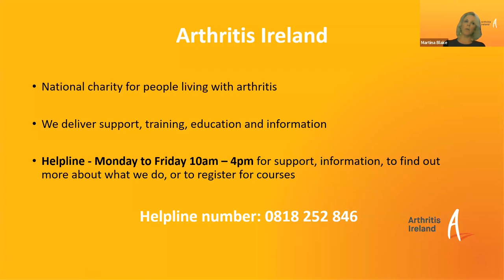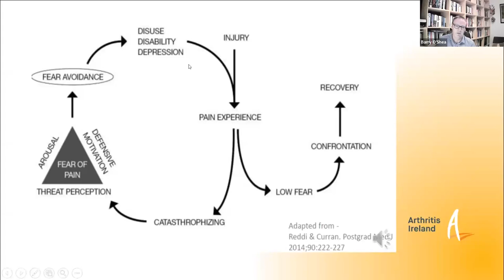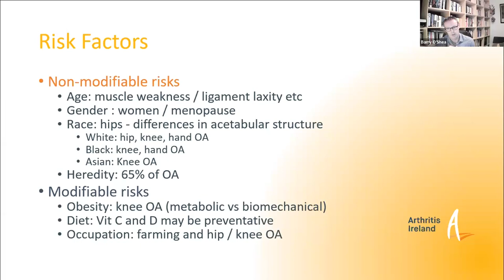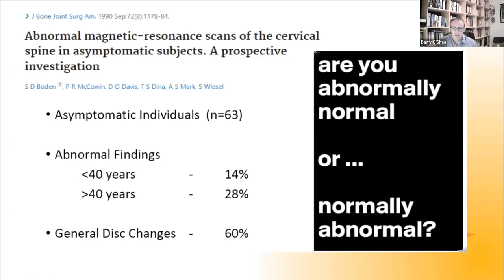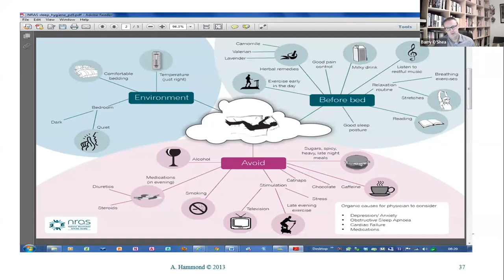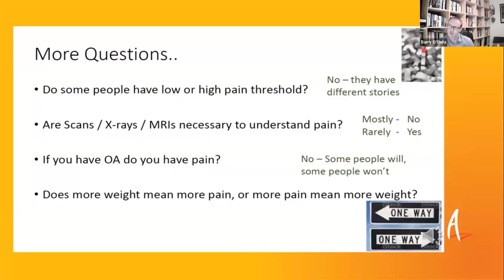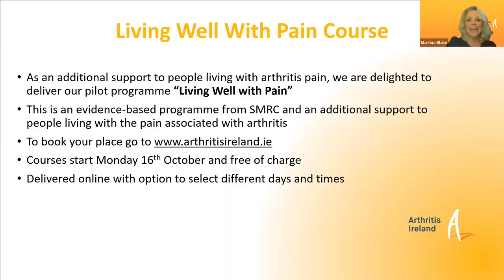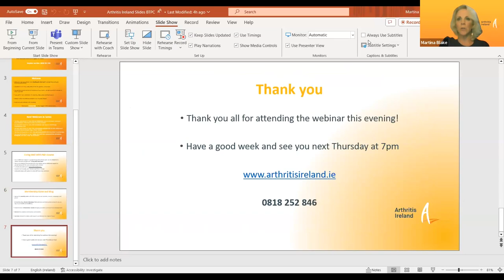Breaking the Pain Cycle Webinar Week 1 with Dr Barry O'Shea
Arthritis Ireland hosted the first webinar in our new 6 week webinar series 'Breaking the Pain Cycle' on Thursday 5th October. We were joined by Dr. Barry O'Shea, Consultant Rheumatologist at St James's Hospital. He has a particular interest in all forms of Axial Spondyloarthropathy (SpA), and has established a dedicated clinic for these patients in St James’s Hospital.

The webinar discussed the pain cycle and arthritis.